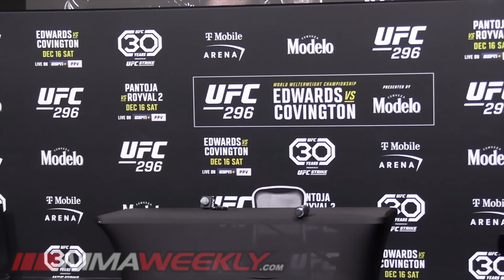Colby Covington RANT on Government and LeBron James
Colby Covington RANT on Government and LeBron James at UFC 296 Media Day.